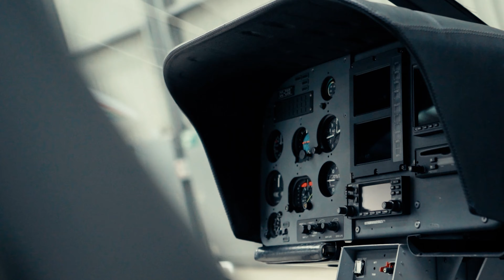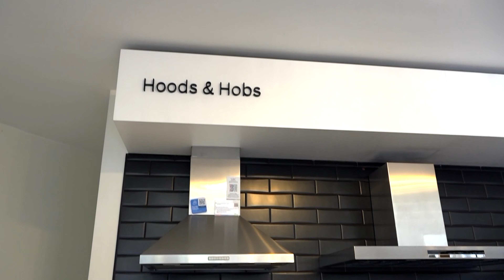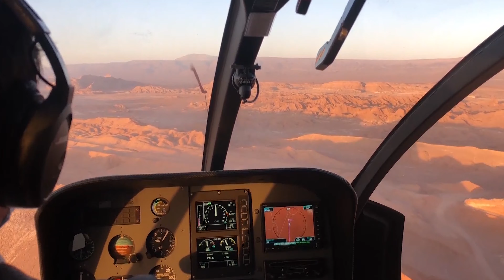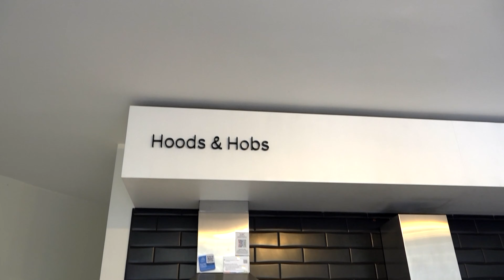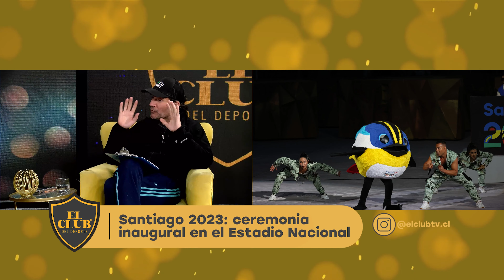CAP 1 | El Club: deportes, vida sana, tendencias y mucho más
CAP 1 | El Club: deportes, vida sana, tendencias y mucho más junto a Vasco Moulian y Camila Mainz